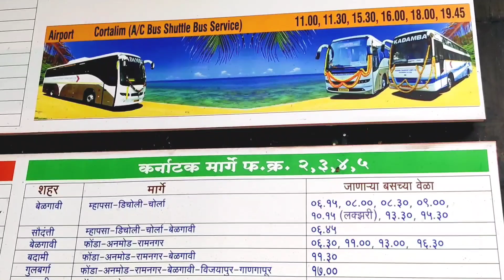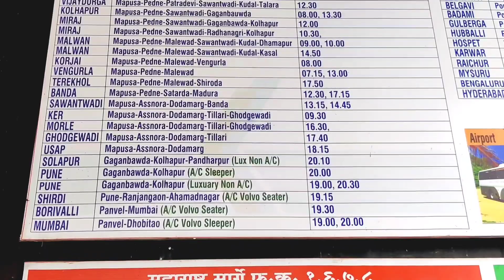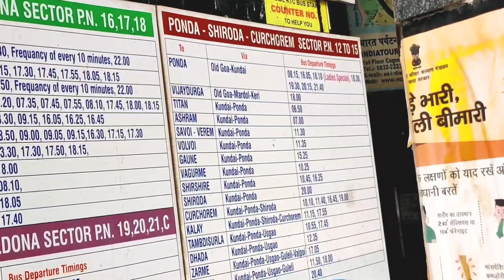Goa | Panjim Bus Stand | Goa Bus Stand Terminal & Schedule Timetable planner | Panaji Bus Stand.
Panaji, also known in English as Panjim, is the capital city of the tiny state of Goa in India. It has its own charm, a river flowing along one side of the city, some areas which are low-rise and red-roofed, and even a Latin Quarter at the eastern end of town. Increasingly, it is shaping itself as a centre where cultures (many from across the globe, and from diverse areas of India too) meet and creativity flourishes.

Ponnjé/ पोणजे, English; Panjim, Portuguese: Pangim) is the capital of the Indian state of Goa and the headquarters of North Goa district. Previously, Panjim was the territorial capital of the former Portuguese possessions of Goa, Daman & Diu. It lies on the banks of the Mandovi River estuary in the Tiswadi sub-district (tehsil). With a population of 114,759 in the metropolitan area, Panaji is Goa's largest urban agglomeration, ahead of Margao and Mormugao.